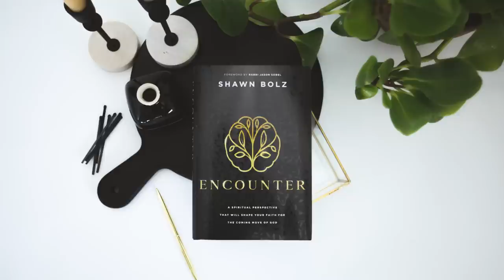Supernatural Encounters: Shawn Bolz Recounts Prophetic Visions that Changed His Life | Full Episode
Shawn Bolz recounts some of his most life-changing encounters from the Lord and interprets their prophetic significance for the larger Body of Christ!